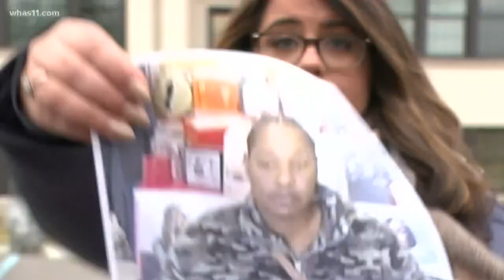Arrest in theft featured on Crime Stoppers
St. Matthews police said they've arrested one person in connection to the theft thanks to a tip.